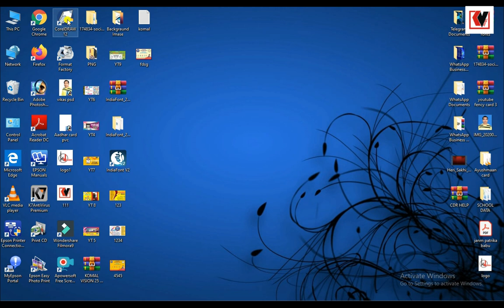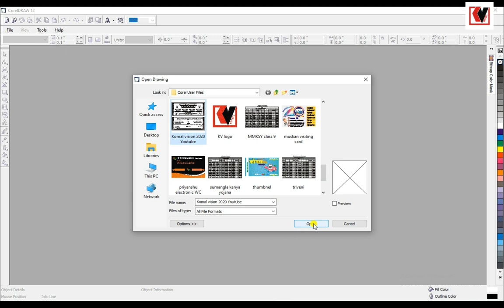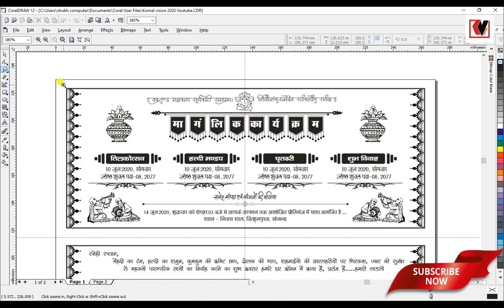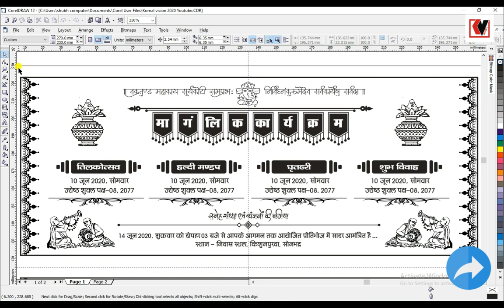Wedding card #1 Free CDR Download || Komal Vision || शादी कार्ड की सीडीआर फ़ाइल मुफ्त डाउनलोड करें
नमस्कार दोस्तों ,
मैं आज आपके लिए 2020 की फैंसी हिन्दू  शादी कार्ड की सीडीआर फाइल लेकर आया हु |
आप इसे डाउनलोड करके अपने काम  को आसान बनाये |
मैं आप लोगो का पूरा हेल्प करूँगा आप अपना प्रॉब्लम हमें कमेंट कर सकते है |
हमारे चैनल के साथ बने रहने के लिए आपका बहुत बहुत धन्यवाद ||